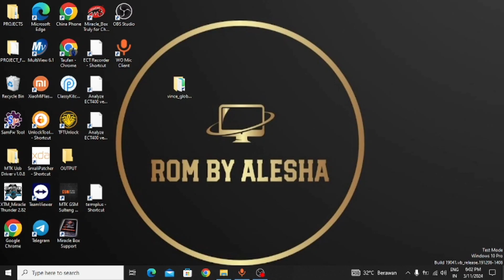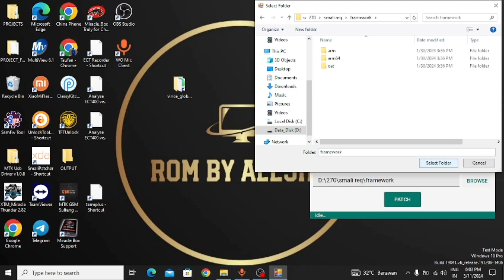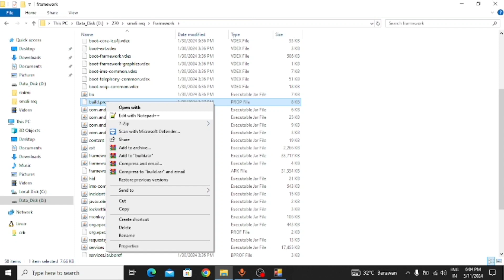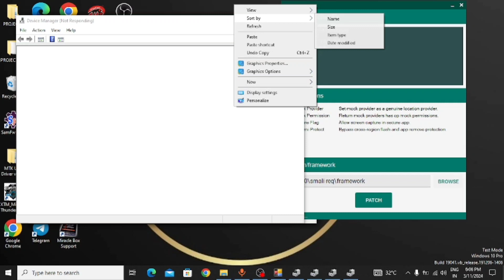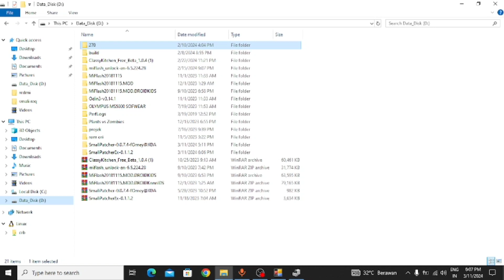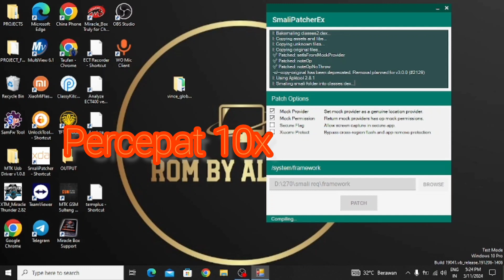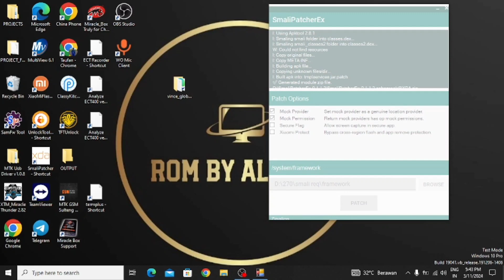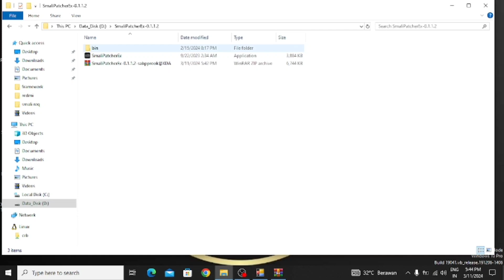Mengatasi Smali Patcher API not detected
Disini akan menjelas kan gimana si cata mengatasi pada saat membuat modul smali patcher , tapi dengan kendala Api not detected

tolls nya
 smali android 6- 11 :

Untuk request pembuatan smali atau ada yang mau di tanyaman  bisa kontak ke telegram saya

ROM BYPASS MOCK LOCATION

SAMSUNG

SAMSUNG A20

Xiaomi